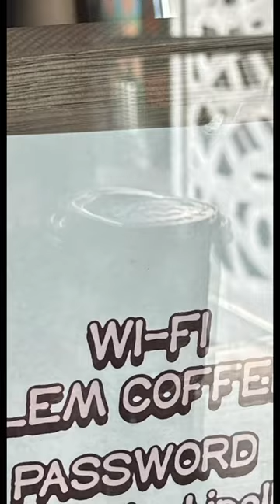Jerusalem Coffee House - Oakland, California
Our relationship with coffee is nothing short of profound, one might even venture to proclaim it as divine. This bond, potent and audacious, resonates deeply, akin to the eloquent descriptors that grace each precious sip. It is a relationship that carries an air of the spiritual, marked by its unique character.

The genesis of what we now know as “coffee” finds its roots in the Arabic word “Qahwa” [ قهوة ], tracing its lineage back to the 15th century in the cradle of modern Yemen. According to folklore, a Sufi mystic named Ali Ibn Omar Al-Shadhili takes center stage as an enigmatic pioneer. Legend has it that he embarked upon the alchemical act of subjecting coffee beans to the embrace of boiling water, conjuring forth an elixir. This elixir, as potent as his devotion, enabled him to traverse the silent realms of the night, all in a fervent endeavor to commune with The Creator.

Al-Shadhili would then share the elixir with other locals, and word spread quickly by way of coffee houses. These coffee houses were spread throughout Yemen, and people would discuss politics, social issues, and frustrations they were experiencing. Seeing that coffee could brew a revolution, local leaders banned the gatherings, and coffee all altogether, leaving people turning their family homes into discrete coffee houses.

We bring these coffee houses and their original purpose here to Oakland. Jerusalem Coffee House is a place of gathering, a place where you can plant roots in your community and push a narrative that is unheard, and at times silenced. Jerusalem Coffee House embodies the same attributes as our flavors – spiritual, potent, and audacious, allowing it to truly be a welcoming abode to our people of Palestine, Oakland, the Bay Area, and beyond. We’re excited to open up our space to you all and look forward to serving you.

MON-FRI
5AM-6PM

SAT-SUN
7AM-3PM

5443 TELEGRAPHIC AVE,
OAKLAND, CA